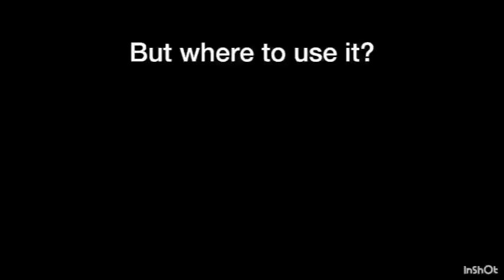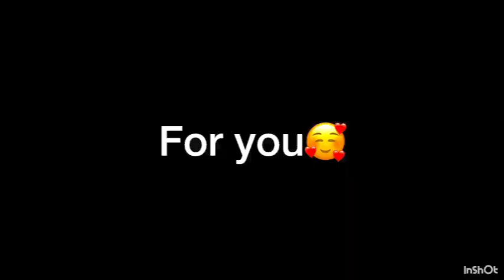1 Technique 3 Ideas 💡with recycling materials😲envelope painting diy@ayqa-sehar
Let’s do diy but with a twist🫨
One technique 3ideas😲